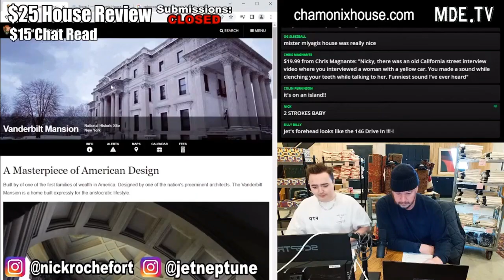Nick Rochefort - The Blood (Cherubs)